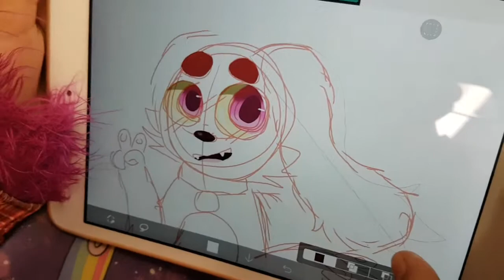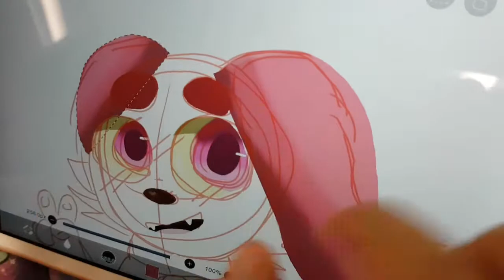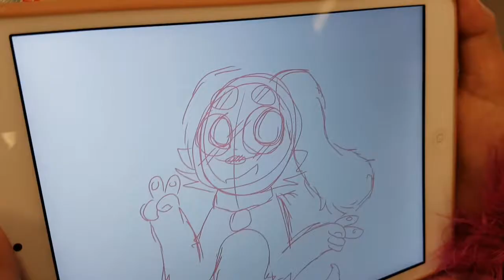PINK DOG SPEEDPAINT